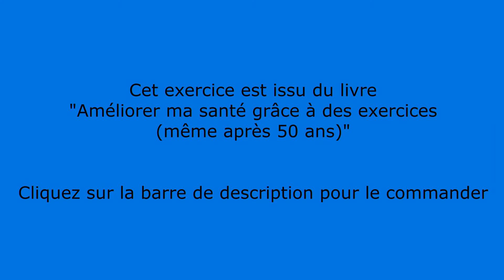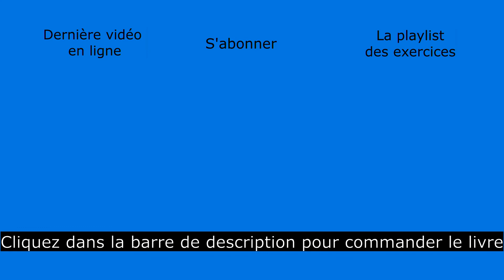Comment bien réaliser les fentes avants avec haltères ? - Avec harmoniesport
Dans cette vidéo on va décortiquer le mouvement des fentes avants avec un haltère et voir quels sont les points sur lesquels porter son attention.

Les autres ressources